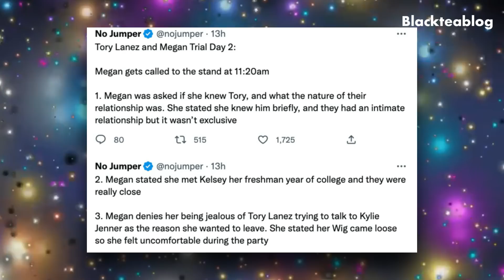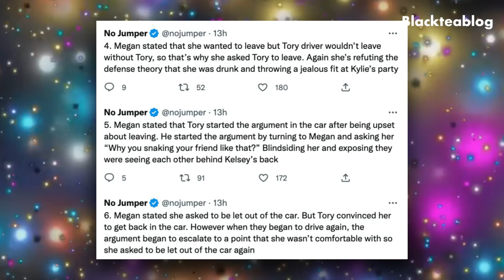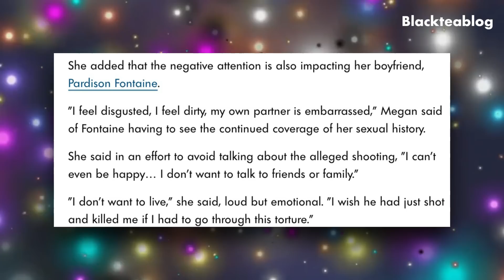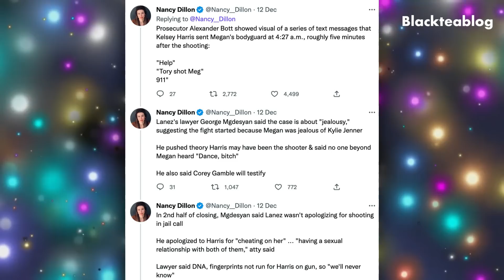Megan Thee Stallion "REVEALS" BF Pardison is EMBARRASSED by her # of PARTNERS (FULL DAY 2 RECAP)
Megan Thee Stallion opened up today about her life after Tory Lanez,  Megan Thee Stallion also reveals tea about her boyfriend Pardison Fontaine.